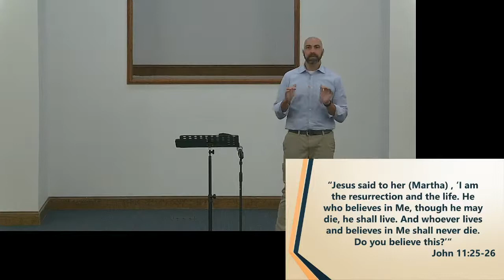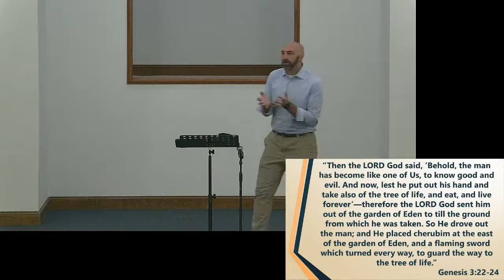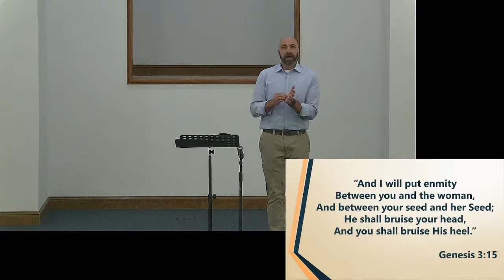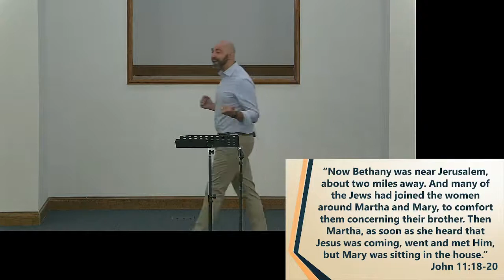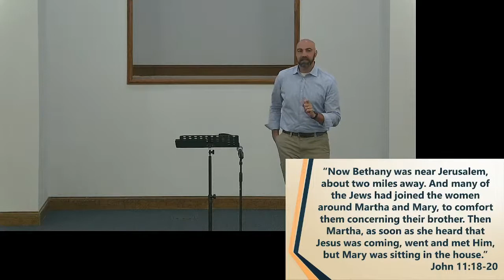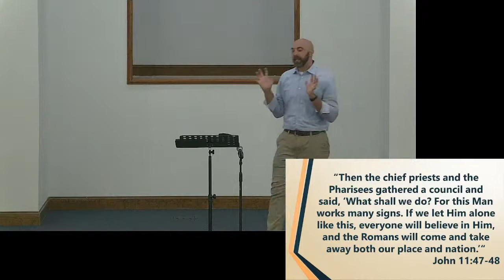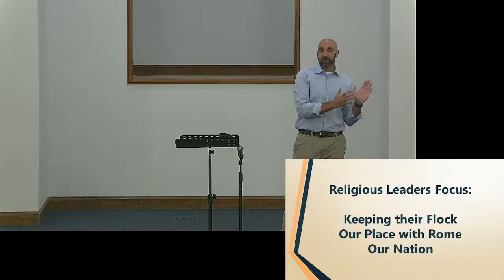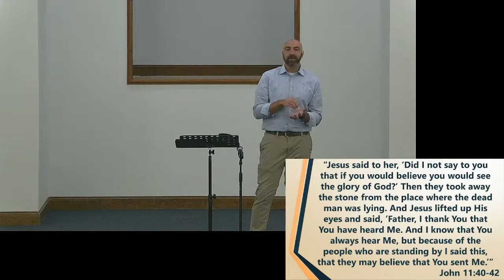I AM - The Resurrection and Life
David Thacker
John 11:17-27